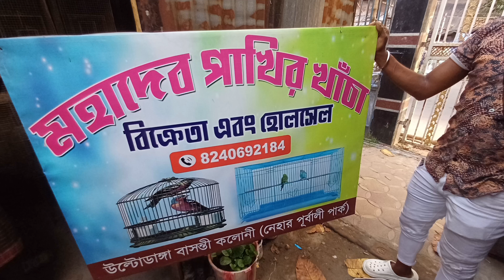কলকাতায় পাখির খাঁচার কারখানা🦜এখান থেকেই খুব কম দামে পাখির খাঁচা কিনুন 💚 Low price Bird cag Kolkata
বাড়িতে পাখি ও অন্যান্য  পোষ্য রাখার জন্য খাঁচার দরকার হয়ে থাকে. আজকের ভিডিও এর  মধ্য দিয়ে যাইতে পারবেন কলকাতার কোথায় রয়েছে এই কারখানা
কিভাবে পৌছাবেন এই খাঁচার কারখানার
দাম কত
এছাড়াও রয়েছে মালিকের phone number যে নাম্বারের মাধ্যমে যোগাযোগ করবেন
 Babon Mohadev

Kolkata_Borobazar_Birds_Cage_Ne_& G.
🕊️কবুতর এবং বিভিন্ন 🐦পাখির খাঁচা।
bird_cage_under_1,000
_in_kolkata